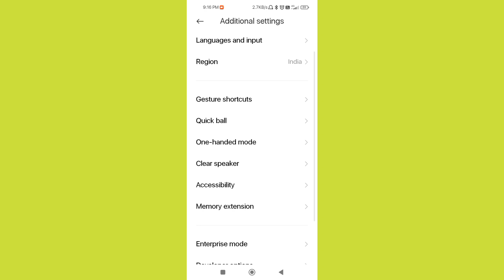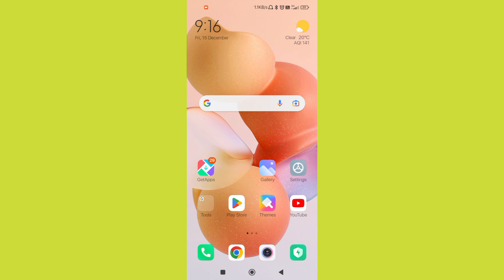Redmi 13C 5G Me Power Button Se Call Cut Setting Kaise ON Kre l